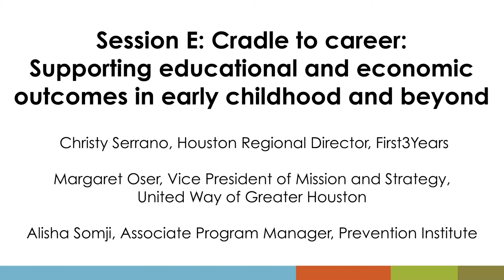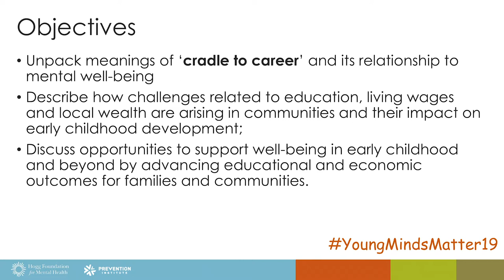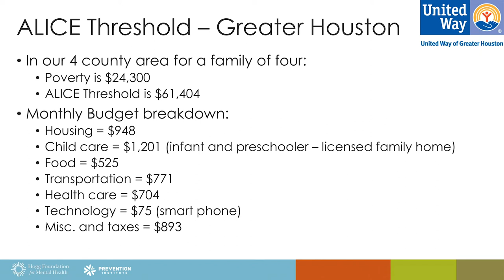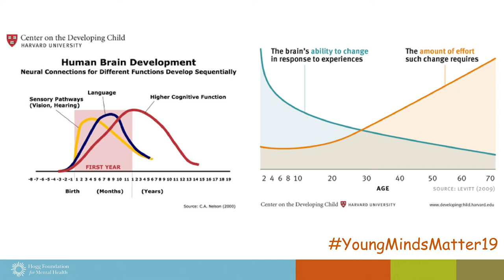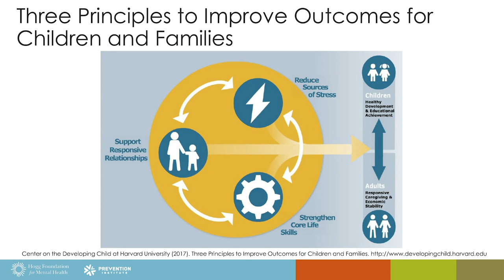Session E: Cradle to career: Supporting educational and economic outcomes in early childhood...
Session E: Cradle to career: Supporting educational and economic outcomes in early childhood and beyond

Presenters:
Christy Serrano, Houston Regional Director, First3Years
Margaret Oser, Vice President of Mission and Strategy, United Way of Greater Houston
Alisha Somji, Associate Program Manager, Prevention Institute